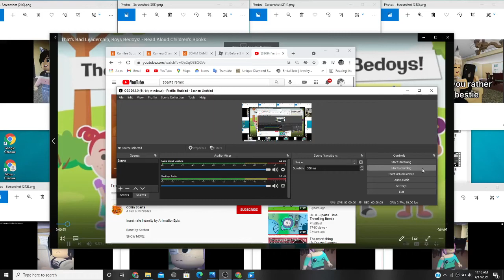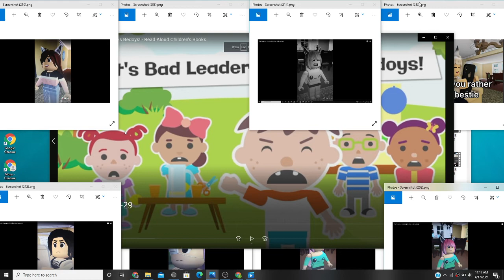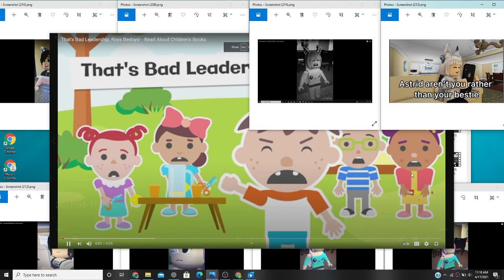Roy's bedoys Has Sparta Time Traveling Remix